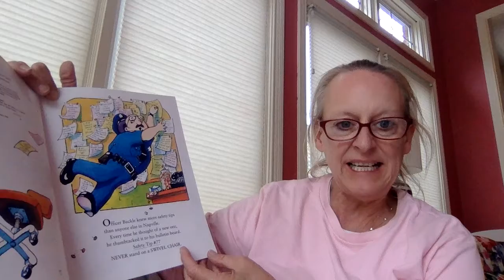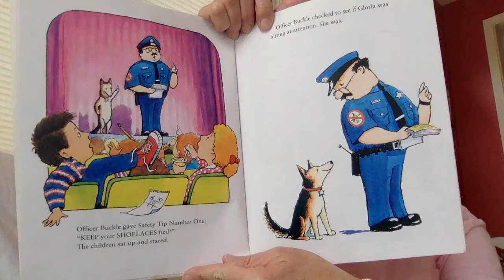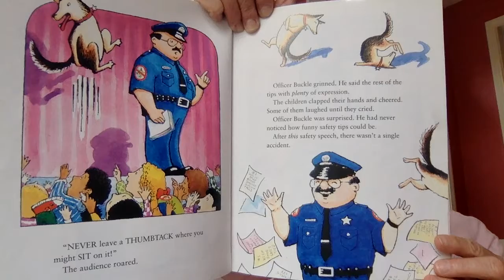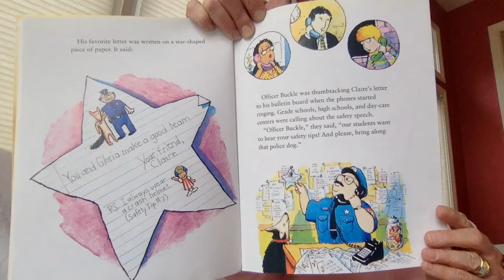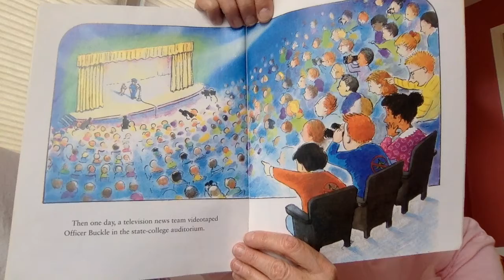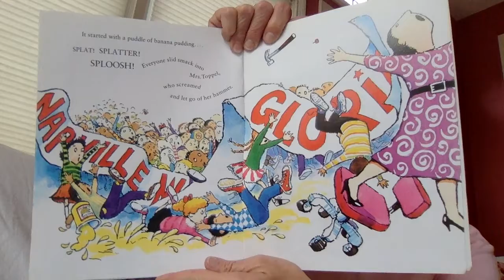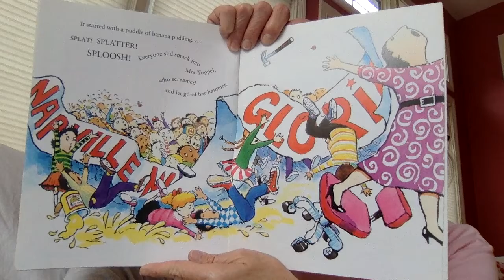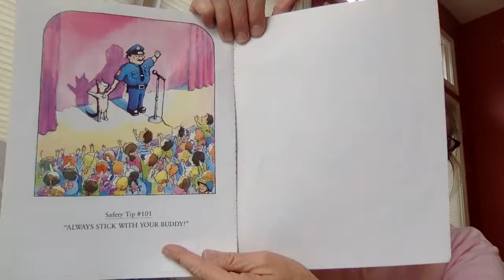Officer Buckle and Gloria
by Peggy Rathmann